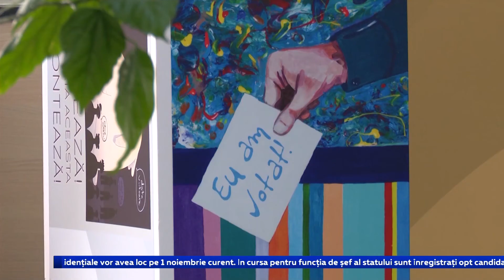ECHIPA, SUCCESUL PROIECTELOR FRUMOASE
Schimbările bune din Capitală sunt rezultatul muncii unei echipe consolidate. Conducerea primăriei Chișinău n-ar fi reușit să implementeze multe proiecte, fără susținerea Guvernului și a administrației prezidențiale. O spune edilul capitalei, Ion Ceban, care susține că echipa sa își propune pentru anul viitor câteva proiecte ambițioase, dar care vor putea fi realizate cu suportul conducerii țării.